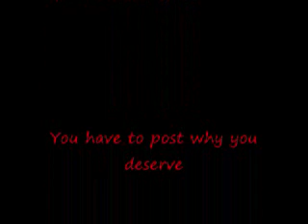Free Runescape Accounts.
These pictures are from old runescape but the account still has the stuff in the pics and it is non mem though.!